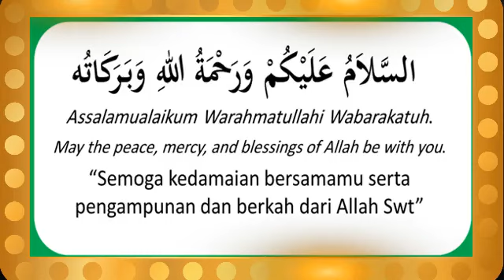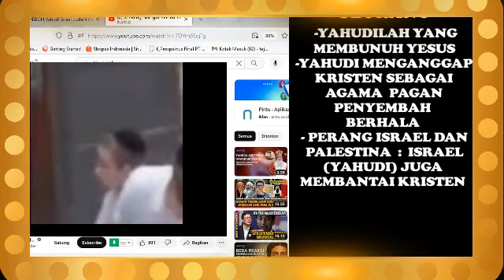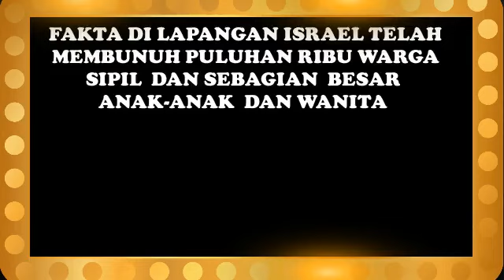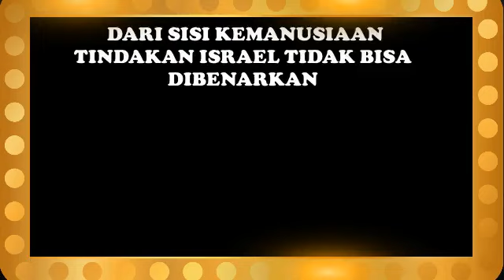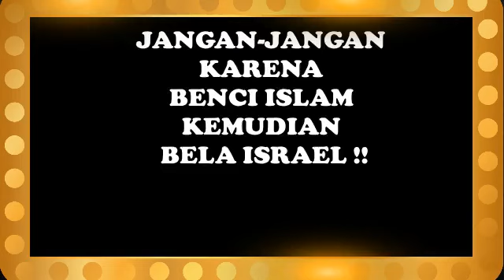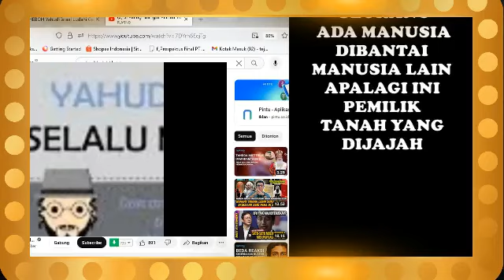PENDETA INI BINGUNG DENGAN SIKAP KRISTEN INDONESIA ADA YANG MEMBELA 1SR4 3L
PENDETA INI BINGUNG DENGAN SIKAP KRISTEN INDONESIA ADA YANG MEMBELA 1SR4 3L pendeta islamkristen lintasagama pendeta dakwah hijrah risulilubis bombom paulzhang saefudinibrahim yusufmanubulu bangzuma yonathannandar mikhana icha mualafcenter dondytan sangdebater hmc bentengumat uthiwatimena yusufmanubulu sofiatul christianprince#tanparagi tasikngaji ustadzabdulso mualafbaru debatlintasagamaterbaru mualafduniapasturdanpendeta mad#gusbaha#hannaataki#felixsiauw#adihidayat#